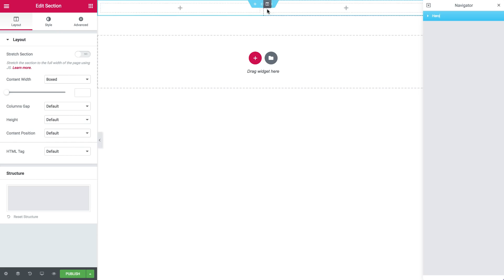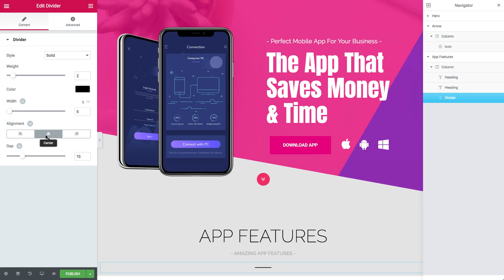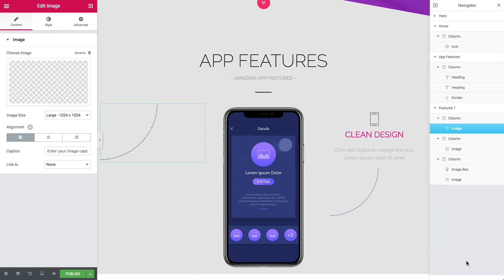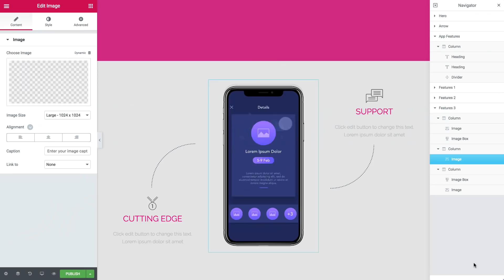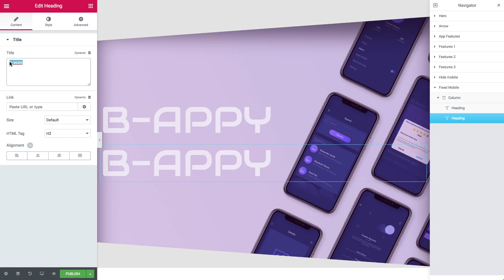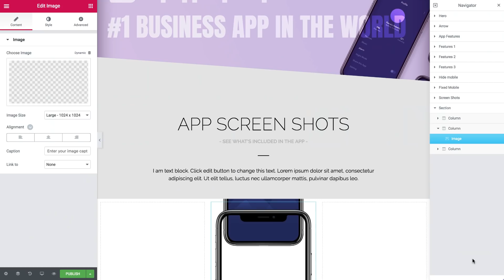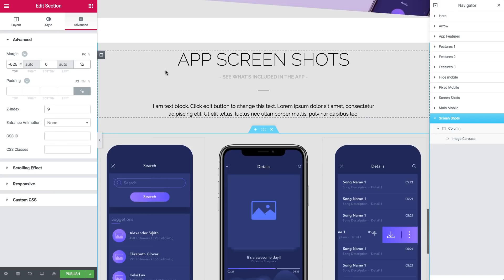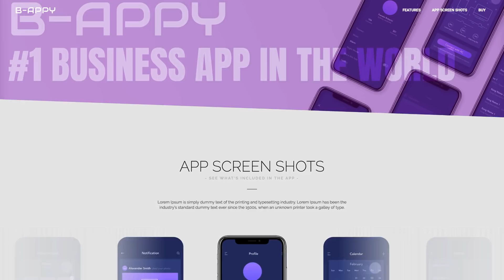Web Design Speed Art - Sticky Scrolling & Layered Carousel Effects Using Navigator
This speed art displays some of the capabilities of the new Navigator feature in Elementor. When you combine Navigator, multiple layers and minus margins, you can achieve two of the stylish and unique effects presented in the video:

02:55 Sticky scrolling effect: Showing 3 interchanging mobile images that scroll into one another

07:14 Image carousel, with the mobile images being surrounded by a static mobile screen frame (using two separate layers)